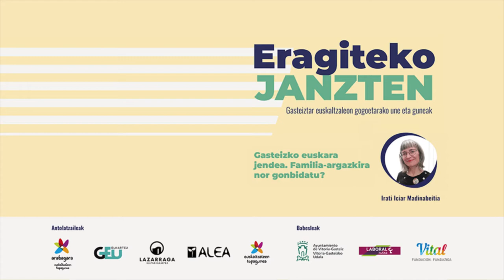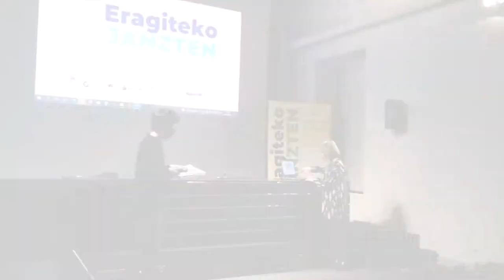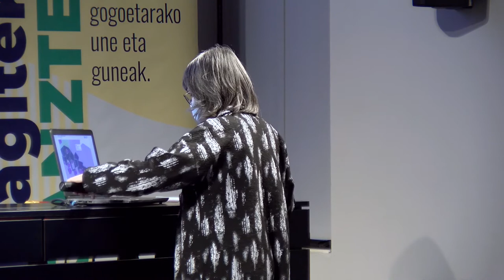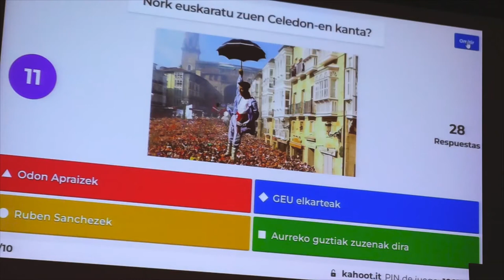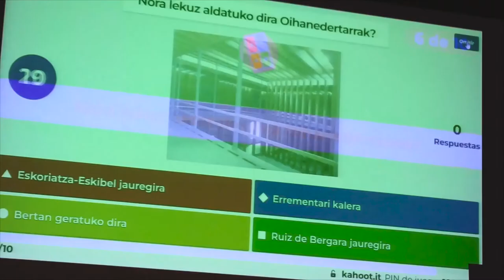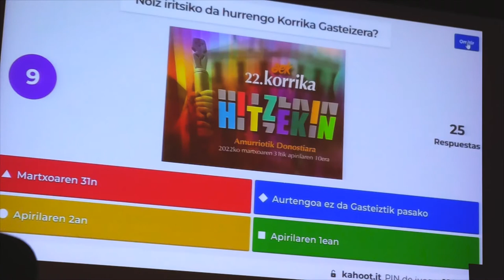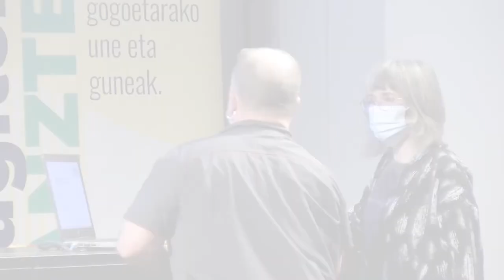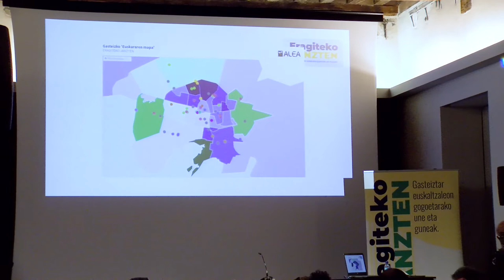Eragiteko janzten: Gasteizko euskara jendea. Familia-argazkira nor gonbidatu?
Gasteizko euskara jendearena familia-argazki jendetsua litzatekeela uste dugu, baina, nor gonbidatuko genuke? Marka da gero, hiri berean bizi izanda, askotan, senideek elkarren berri ez izatea, ezta?

Euskara jendea –egingo ez dugun argazki honetarako- hizkuntzaren egoerak kezkatuta etorkizun hobearen alde saiatzen dena da. Euskaltzaleak dira eragiteko asmoz guraso, langile, ikasle, aisialdi, kultura, kirola, euskara ,hedabide, gazte…talde edo batzordeetan elkarten direnak. Baina, zein dira? Zer egiten dute? Non? Ba al dute harremanik? Helburu komunik? Aurrera begirako asmorik? Zer beharko lukete horretarako? Bada aukerarik, elkarren berri izanda, lankidetzan aritzeko? Zertan?…
Ez dugu familia-argazkirik egingo, baina irudikatzen hasiko gara, aurrerantzean kide-senide guztiok elkarren berri izanda eraginkorrago izan gaitezen.

GEU elkarteko lehendakaria den Irati Iciar Madinabeitiak bideratuko du saioa, eta denon ekarpenekin nor garen eta zer egiten dugun argitzen saiatuko gara.